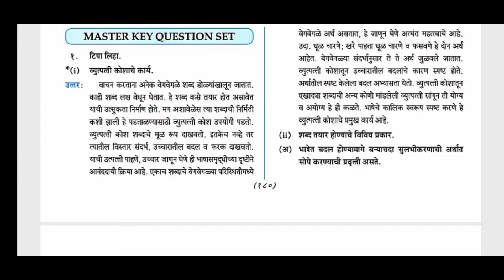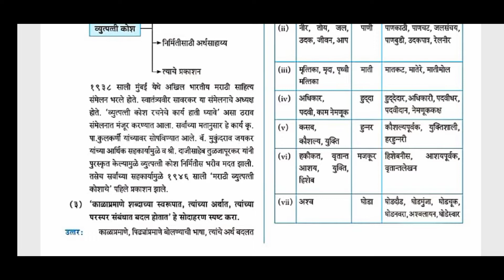व्युत्पत्तीकोष स्थूलवाचन Marathi Aksharbharti Question answer Masterkey std 10th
Hello Everyone,
Marathi stulvachan 4 Question Answers